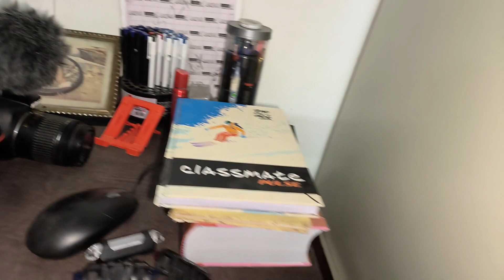WELCOME MY VLOG PLZ WATCH EVERYONE | FIRST VIDEO WITH MY FACE